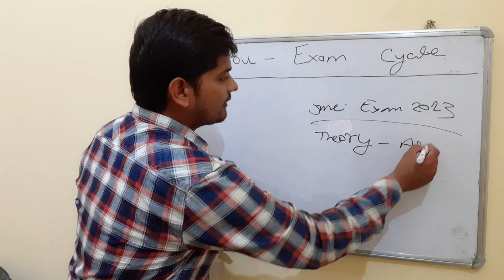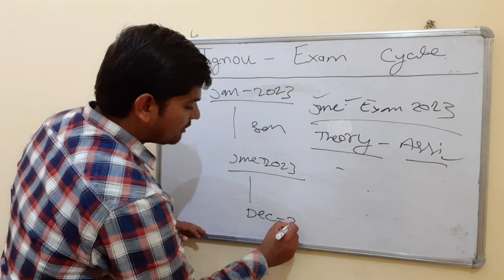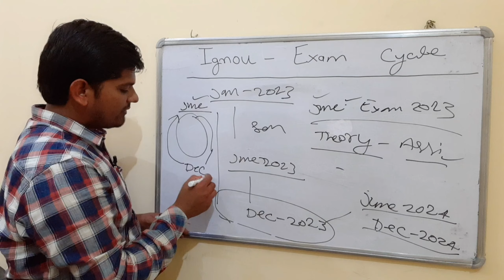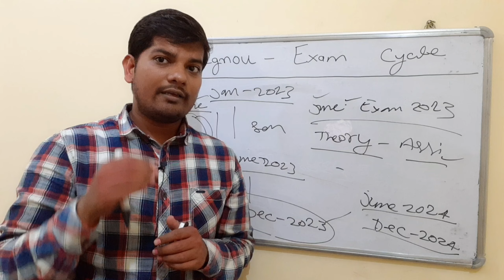Ignou June Exam 2023 छूट जाए या नहीं दे तब क्या होगा? | Ignou में Exam कब कब होता हैं - Exam Cycle